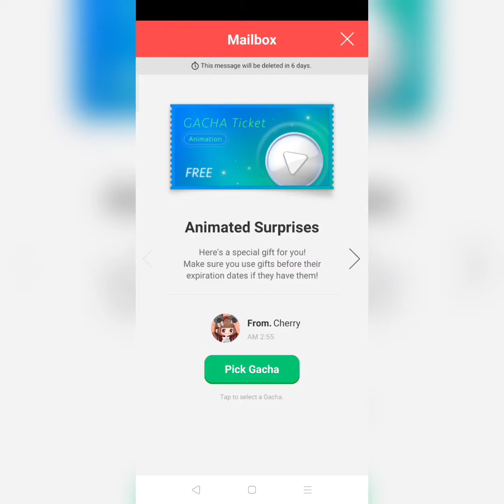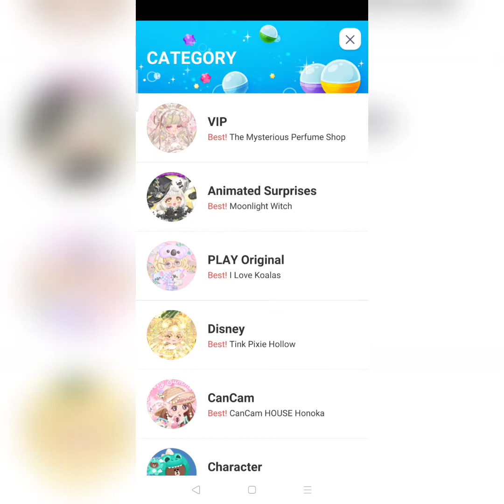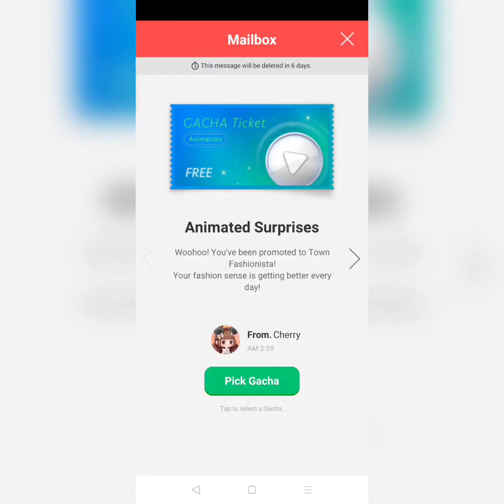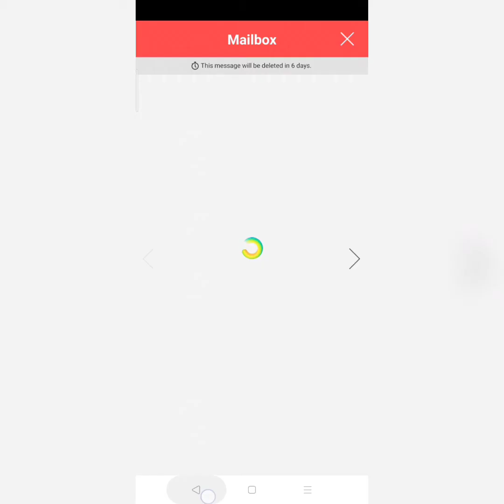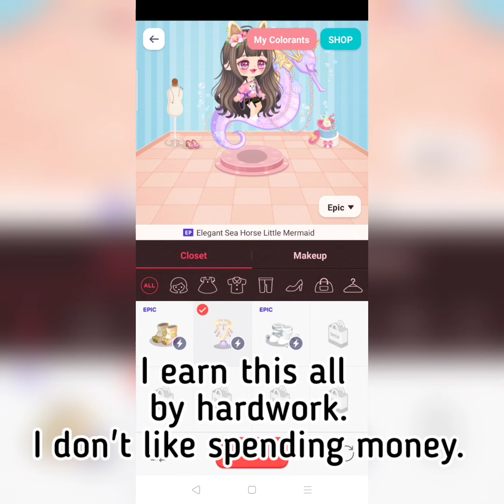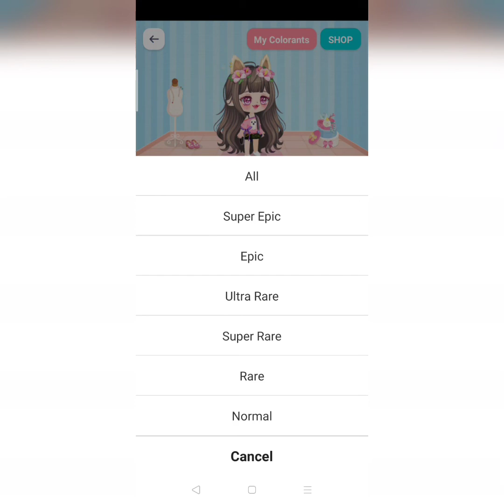HOW TO GET AN "EPIC ITEM" FOR FREE?!